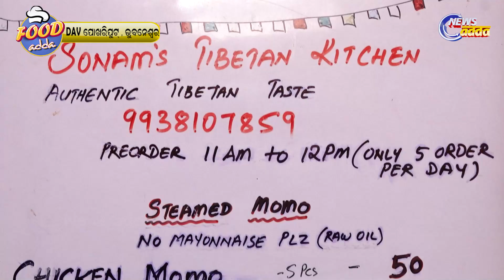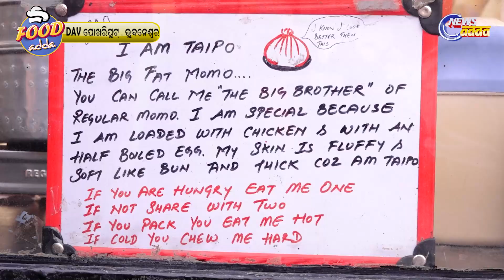MOMO ଖାଇବା ପାଇଁ ଲାଗେ ଲୋକଙ୍କ ଲମ୍ବା ଲାଇନ୍